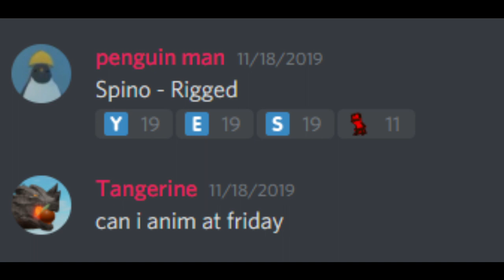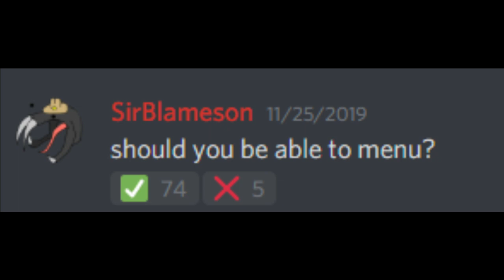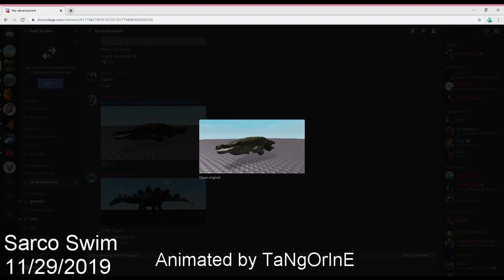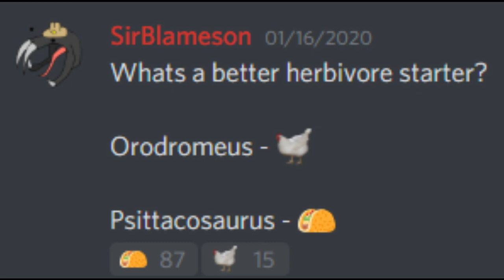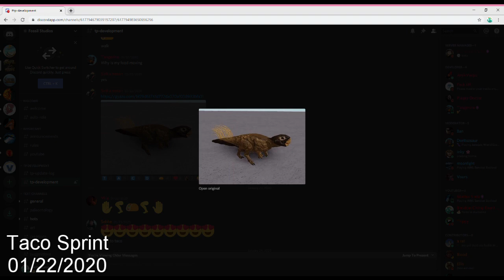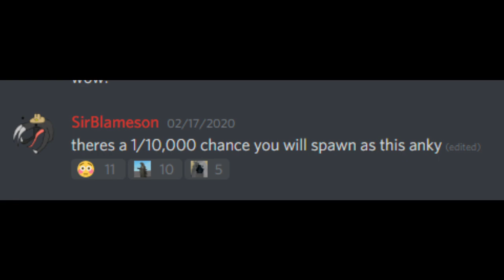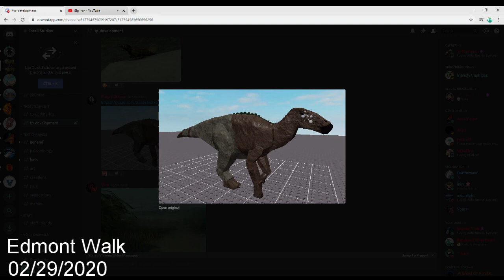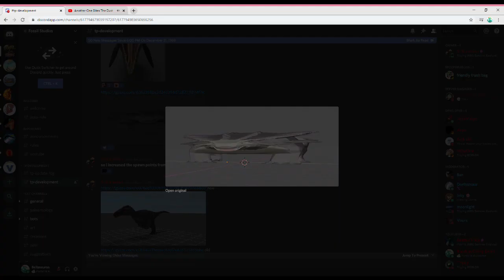Terror's Past! All of the Development Thus Far! (And Why You HAVE to Play This)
So while I’ve been gone, I’ve obviously missed the development of a HUGE new game that my friends (and old developers of Ancient Earth) are creating! The project is called Terror’s Past, and I collected all of the developmental clips and photos of what’s been happening over the past few months!

Please go join their groups to support the development of the game! It’s going to be awesome and I really hope you guys go look at it. See you there!

C418 - Floating Trees
Candyland But It’s Low Quality
HOME - Resonance
Nice Boys
C418 - Chirp
C418 - Wait
C418 - Oxygene

Also, I found another Ancient Earth copy game called [Currently Updating] Primal Earth. It is NOT the actual Primal Earth that was taken down, and is stealing AE models, DS models, and scripts. I tried to join and tell the owner (someone called JadenPlayz883) and they banned me immediately for trying to speak out and tell them what they were doing was wrong. So uh, go report the game please. Don’t harass the game owner.

yo